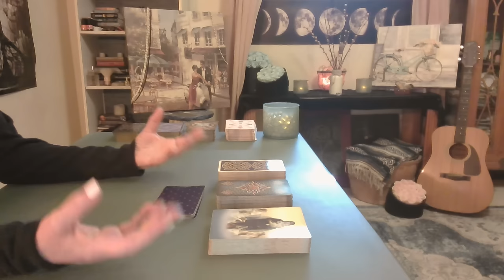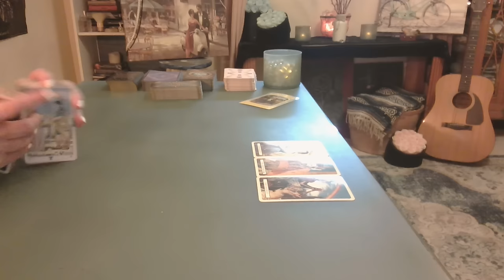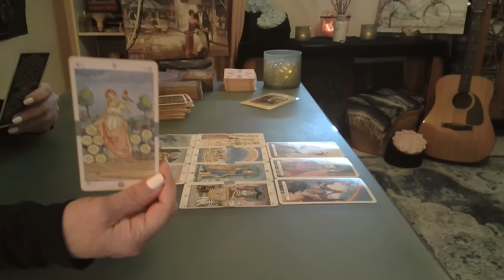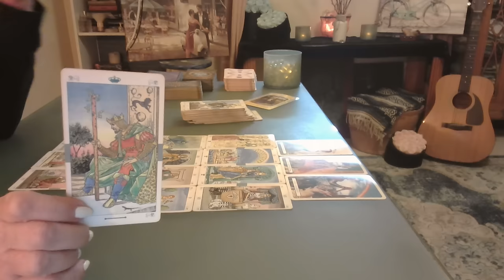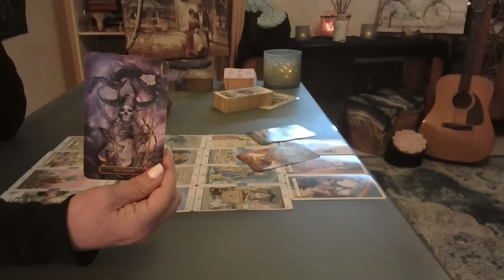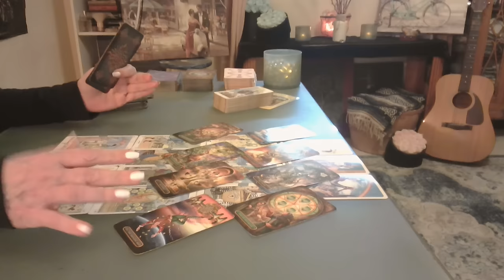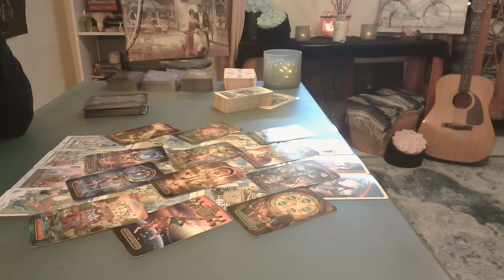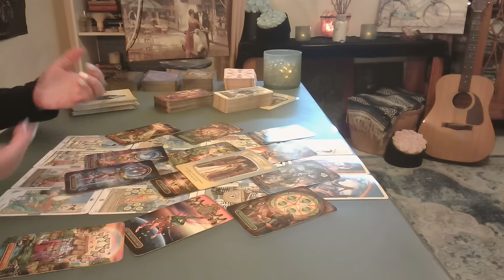Pisces ~ A Bold Leap of Faith ❤️ Basking in the Joy ~ Intuitive Tarot September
This month, your admirers, who have been waiting patiently, will finally take action. The boldest among them will step forward, seeking communication with you. You’ll bask in their attention, exuding benevolence and a softer demeanor, which will make you even more attractive! ❤️❤️❤️